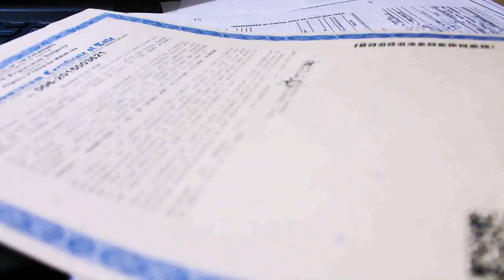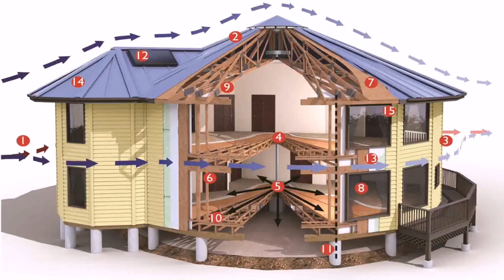How Much Money Needed To Build A House In The Philippines - Gif Maker DaddyGif.com